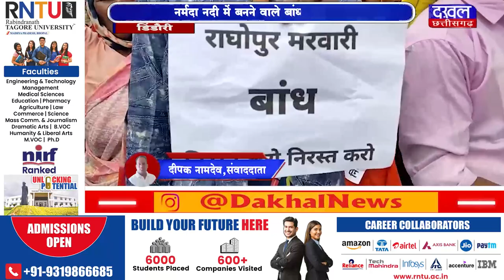DAKHAL NEWS आदिवासी ग्रामीणों ने किया चक्काजाम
आदिवासी ग्रामीणों ने किया चक्काजाम
नर्मदा नदी में बनने वाले बांध का विरोध